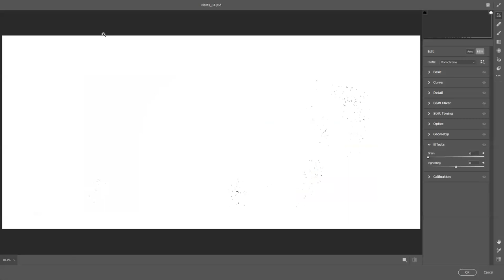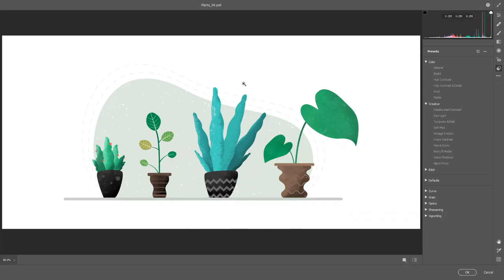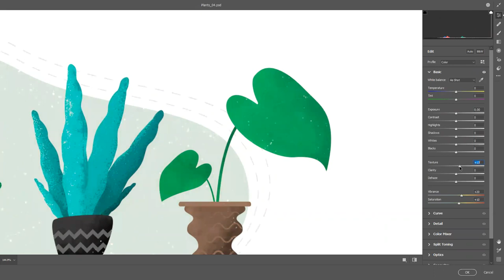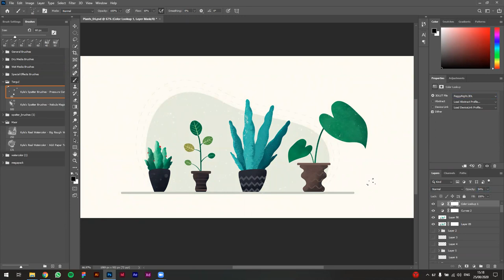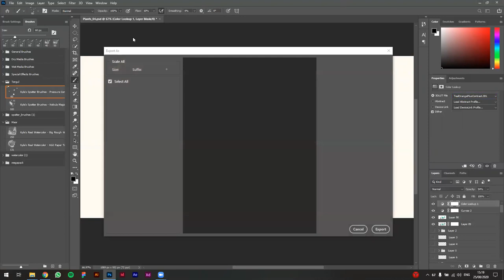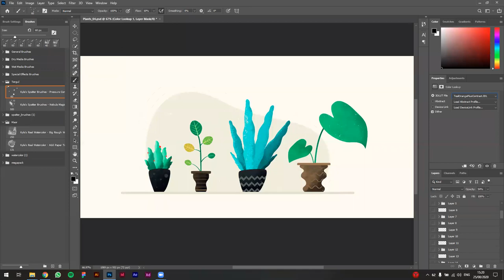שיעור #96: Texture Illustration Part 6 - Finalizing